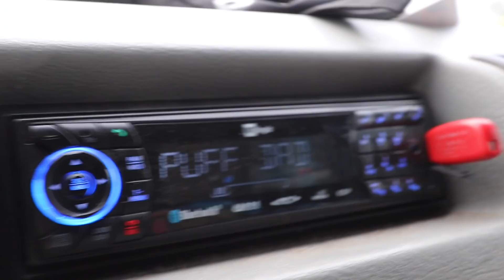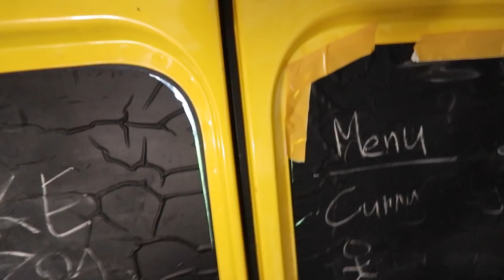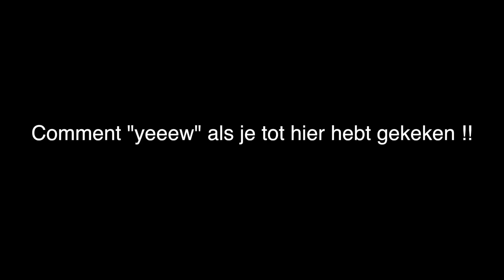POLITIE SKIPT CORONA MAATREGELEN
BESTEL HIER JE BUNNY MERCH